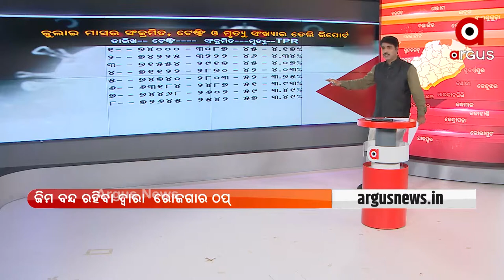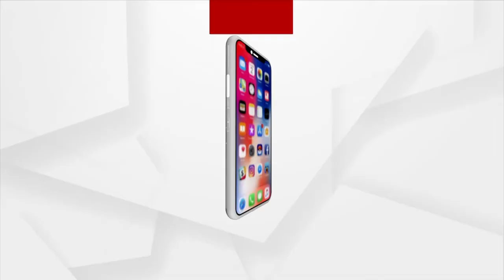ଜିମ୍ ଖୋଲିବା ପାଇଁ ଅନୁମତି ଦେବା ସହ ଆର୍ଥିକ ଅନୁଦାନ ପ୍ରଦାନ କରିବାକୁ ଦାବି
Gym owners protest in Bhubaneswar for the reopening of gyms.
କରୋନା କଟକଣା ଭିତରେ ରାଜ୍ୟ ସରକାର ଜିମ୍ ଖୋଲିବା ପାଇଁ ଅନୁମତି ଦେବା ସହ ଆର୍ଥିକ ଅନୁଦାନ ପ୍ରଦାନ କରିବାକୁ ଦାବି ରଖିଛନ୍ତି ବିଭିନ୍ନ ଜିମ୍ ର ସଦସ୍ୟ  ।